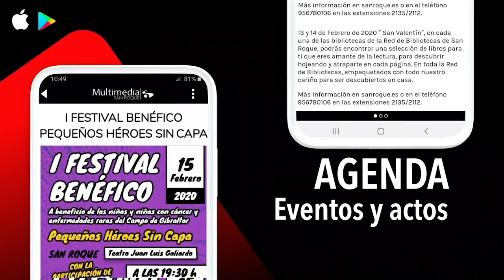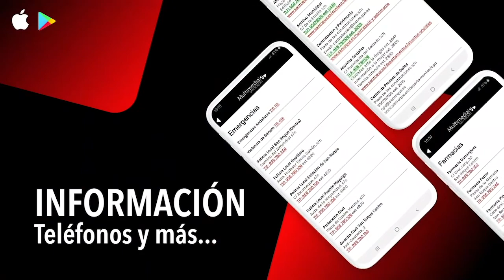NOTICIA GOLF BASE LA CAÑADA 12 JUNIO 2020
El golf de base de competición volverá a La Cañada en julio
El recorrido municipal de la Cañada será el primero en levantar el telón andaluz la primera semana de julio, mes en el que los alumnos de la Escuela Municipal de Golf La Cañada reanudan sus competiciones. Previamente, tendrá lugar la apertura el XII Campamento de Verano, a partir del 29 de junio.